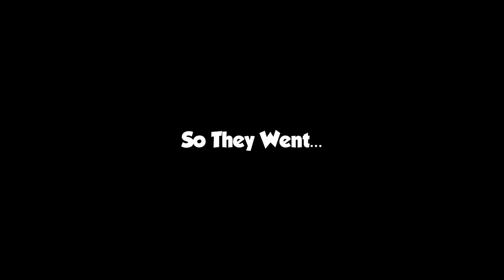Rainbow Friends is ACTUALLY HORRIFYING! Roblox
Today me and my gf @envmai play rainbow friends in roblox.